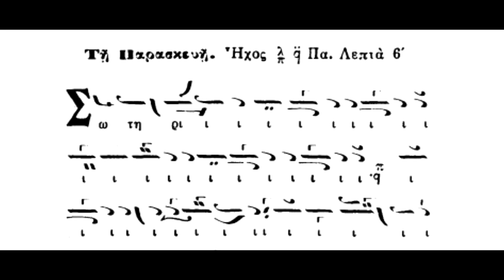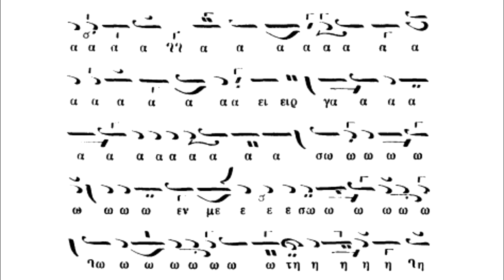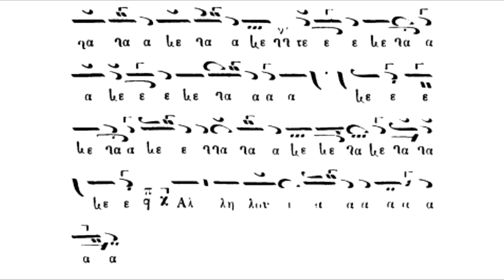Παραλλαγή,Σωτηρία ειργάσω,ήχος πλ.α΄,Σύνθεση Πέτρου Λαμπαδαρίου,Πανάρετος Φιλοθεΐτης(Μ.Θησαυρός)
Παραλλαγή,Κοινωνικά Εβδομάδος,Σωτηρία ειργάσω,ήχος πλ.α΄,Σύνθεση Πέτρου Λαμπαδαρίου,Ερμηνεία Πανάρετος Φιλοθεΐτης(Βιβλίον Μουσικός Θησαυρός)